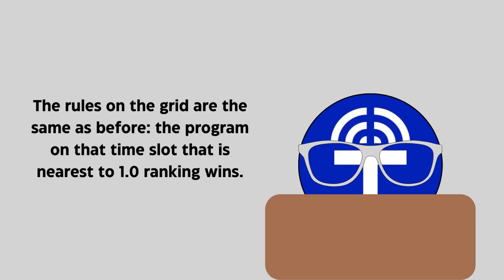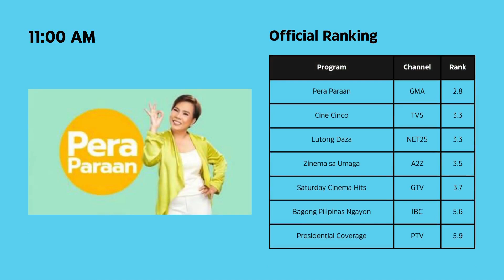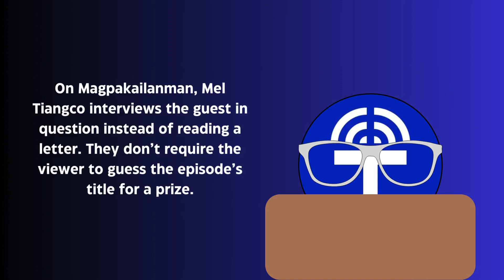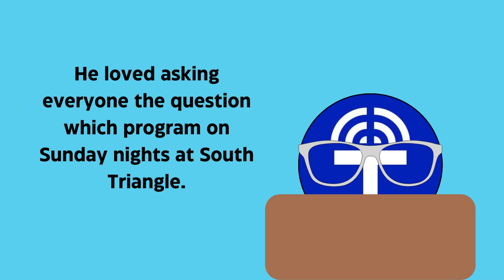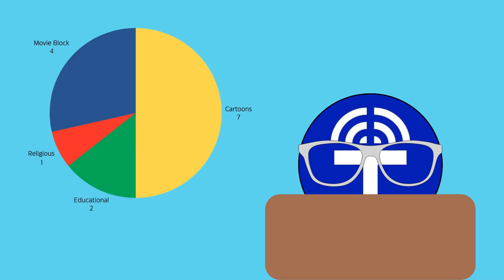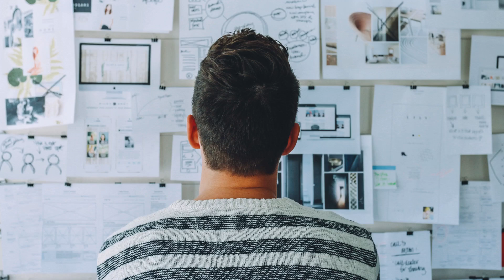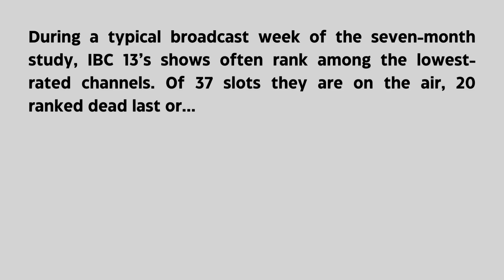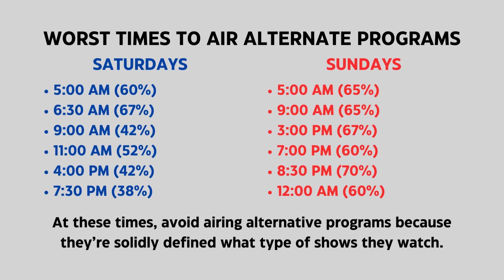The Weekend Lineup under One Channel.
Continuing where I left off since last May: If all the weekend shows were on a single channel, which ones do you think would shine? Will other networks have the chance?

⌚ TIMESTAMP:

0:00 - Intro
1:22 - Saturday AM Guide
2:52 - Saturday PM Guide
5:02 - Sunday AM Guide
7:17 - Sunday PM Guide
9:40 - Overall Analysis & End Screen